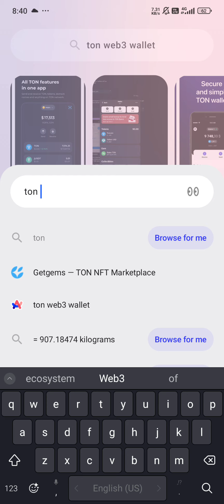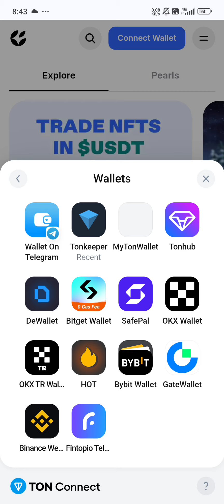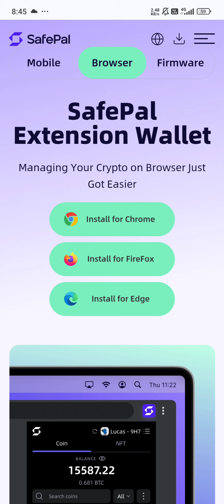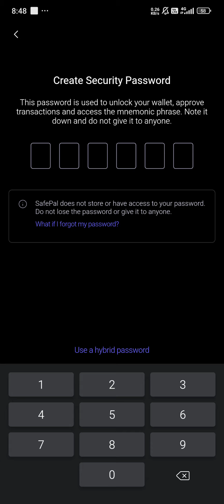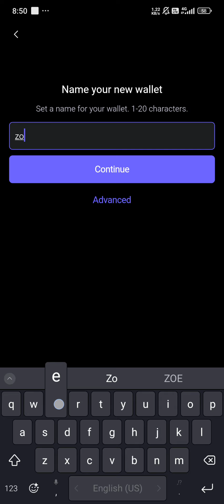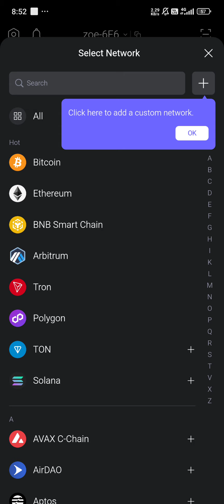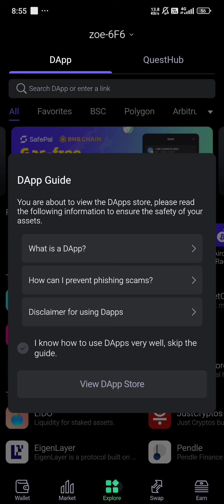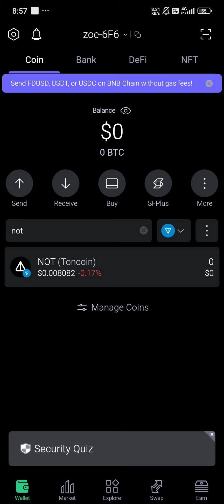မသုံးဘူးဆိုရင်တောင်​ သိထားသင့်တဲ့ SafePal Wallet အကြောင်း​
🏡အကူအညီရယူနိုင်မည့်ရပ်ဝန်း